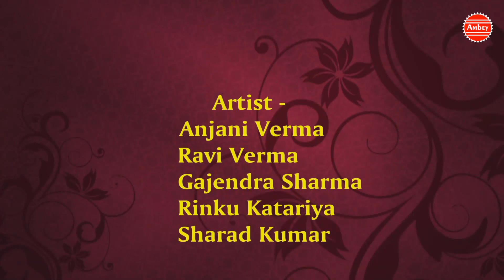Heart Touching Song 2018 - Beti Ki Kismat (बेटी की किस्मत) - एक बार सुने ये बेटी सांग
Beti Song : बेटी की किस्मत

Singer :  पं संजीव वशिष्ठ जी

Writer :  पं संजीव वशिष्ठ जी

Watch “Beti Ki Kismat" from Bhakti Bhajan Kirtan